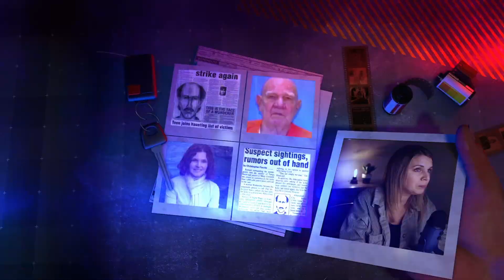The Death and Disappearance of Jaidyn Leskie - Did Greg Domaszewicz get away with murder?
Today we're talking about the upsetting case of the disappearance and death of Jaidyn Leskie. Jaidyn was only 13 months old when he vanished from Greg Domaszewicz's home.  After Jaidyn's body was discovered Greg was charged, but was acquitted due to lack of evidence.

0:00 - Intro
0:44 - The family
1:29 - Greg Domaszewicz
2:22 - Babysitting incidents
3:50 - The day Jaidyn went missing
8:26 - The next morning
9:11 - The vandalism by the Pigs Head Team
12:19 - The investigation/evidence
 14:38 - Jaidyn was found
15:30 - Blood found
16:37 - The trial
17:40 - The inquest
12:29 - Gregs Unpublished book
24:22 - Gregs recent arrest
24:47 - My Thoughts

THANK YOU so much for the support while we grow our channel.